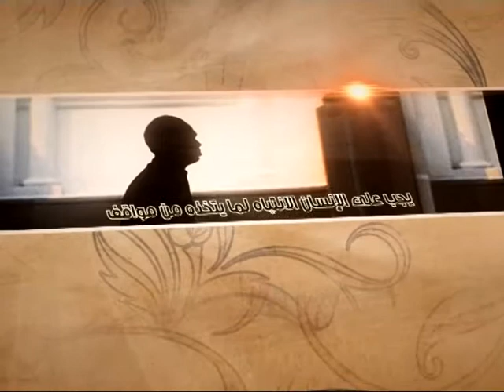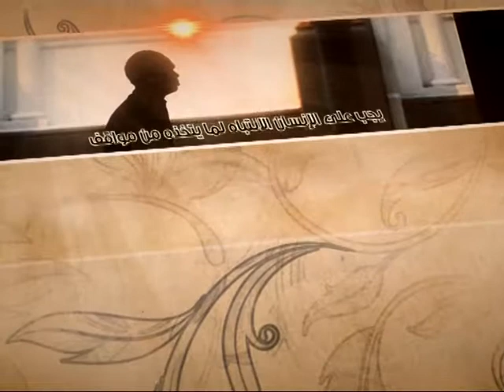العبقات - العيش السعيد - آية الله الفقيه السيد محمد رضا الشيرازي رحمه الله